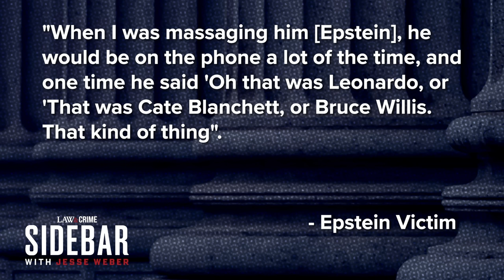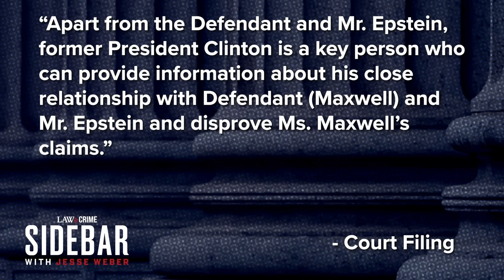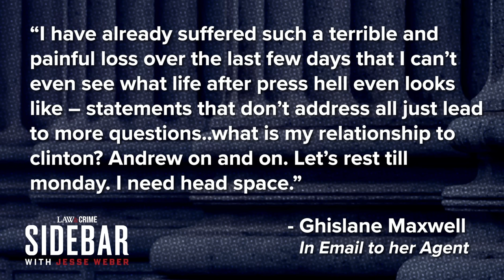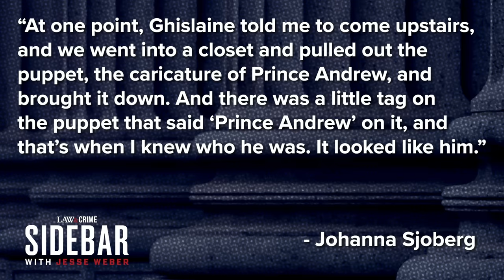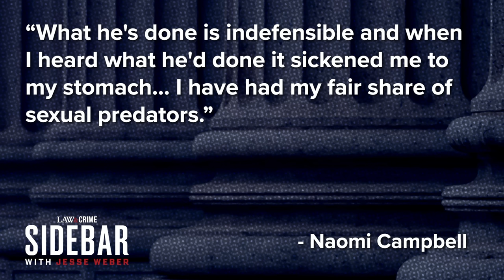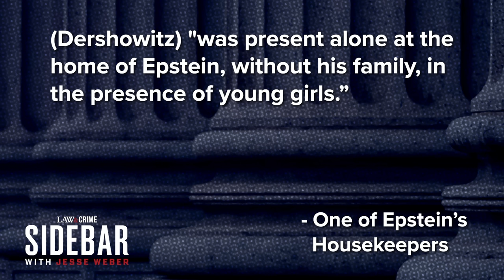8 Shocking Jeffrey Epstein Document Revelations of High-Profile Names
The first trove of court documents related to convicted sex offender Jeffrey Epstein and his coconspirator Ghislaine Maxwell reveal connections to several high-profile celebrities, politicians, and financial powerhouses. While some are named only in passing and are not implicated in any wrongdoing, others are accused of forced sex acts against underage girls. Law&Crime’s Jesse Weber breaks down what we know from the first 900 pages of information.